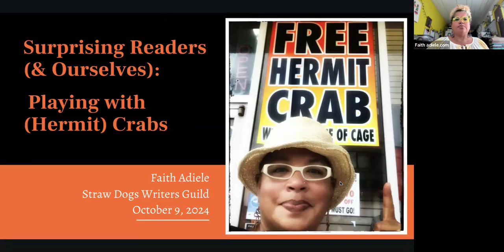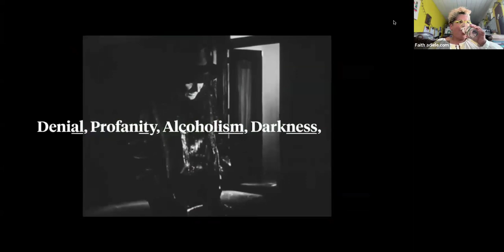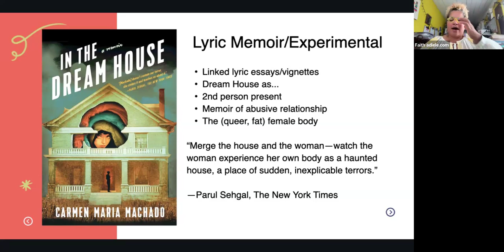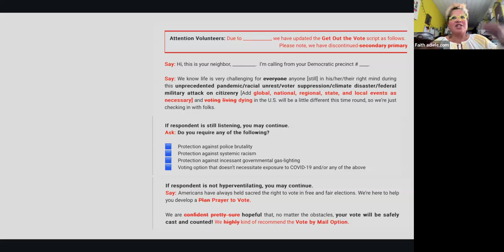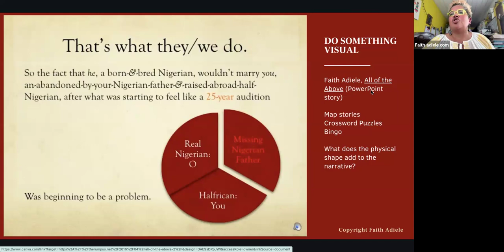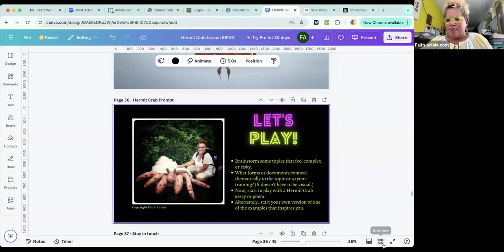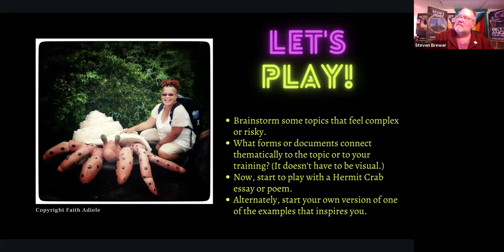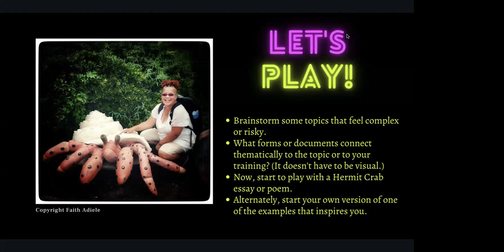2024 Craft Workshop Recording Surprising Readers and Ourselves Playing with Hermit Crab Essays Poems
This is a recording of the October 9, 2024 craft workshop Surprising Readers (and Ourselves): Playing with Hermit Crab Essays, Poems, and Stories.

Upon first glance, “Hermit Crabs” (stories or poems or essays that borrow another “shell” or form, also known as the False Document or Trojan Horse poem or Constraint Essay) look like literary play (and they are fun!). But they’re also great tools to break through writers’ block or overcome resistance to topics that feel heavy, complex, or overwhelming. Author, editor and teacher Faith Adiele will review the history and rules of the form, share best practices for fusing form and content, and provide prompts for playing with this deceptively accessible form that has the potential to surprise both your readers and yourself.

Faith Adiele is author of Meeting Faith, an innovative account of becoming Thailand’s first Black Buddhist nun (PEN Award), and Her Voice and Voice/Over, two recent hybrid chapbooks about growing up Nigerian–Nordic-American in the Pacific Northwest. Her essays explore travel, race, gender, family, identity, and social justice, while her media credits include My Journey Home, a PBS documentary about finding her Nigerian father and siblings, Sleep Stories for the CALM App, and A World of Calm (HBO-Max). Named as one of Marie Claire Magazine’s “Five Women to Learn From,” Faith teaches at California College of the Arts, Stonecoast Low-Residency MFA, and around the world.